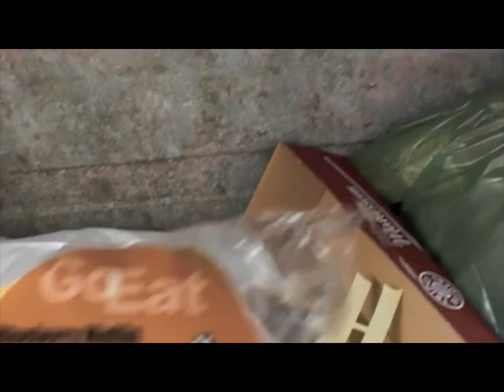Food security, food waste, and how to make wheat & agriculture sexy! @tffManchester 2012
We need to make agriculture appeal to the next generation if we are to inspire the Green Revolution v3.0.  This video explores how me might make plants appeal to kids.  "If wheat were carnivourous, it'd be one of the most fascinating plants in the world."  This video was made for Syngenta - and was presented at their Connecting Cereals summit in Badenweiler, Germany.